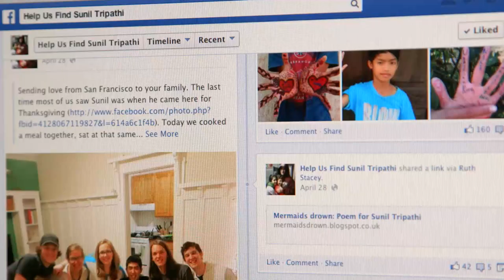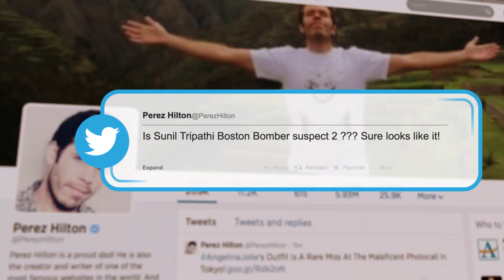Hot Docs Trailers 2015: HELP US FIND SUNIL TRIPATHI